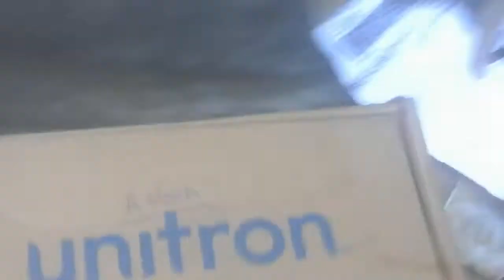Rage!!!!!!(horrible unboxing)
Instead of naming and shaming i have resolved the issue and a new unboxing will happen next week